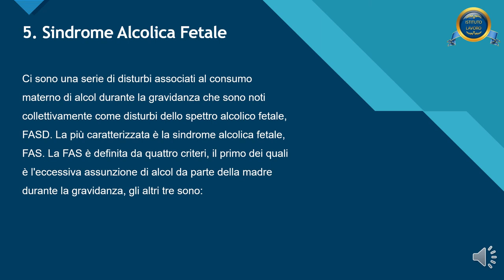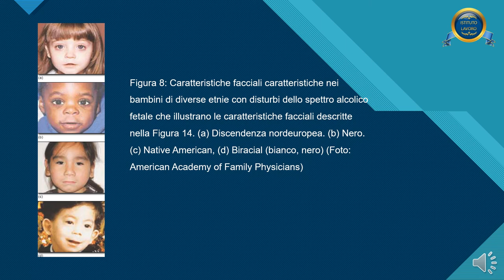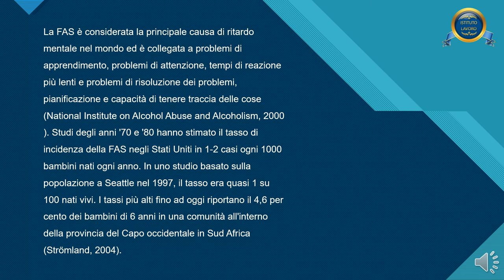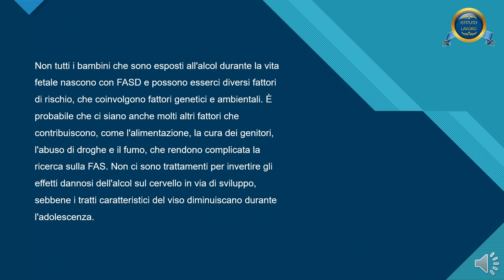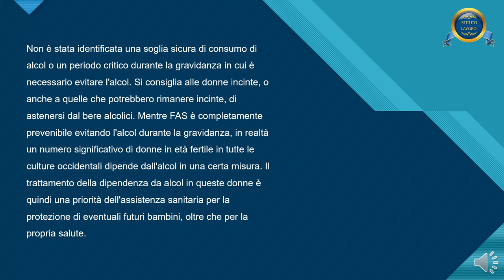Corso di Medicina | Alcol e i Problemi alla Salute Umana | Lezione 5